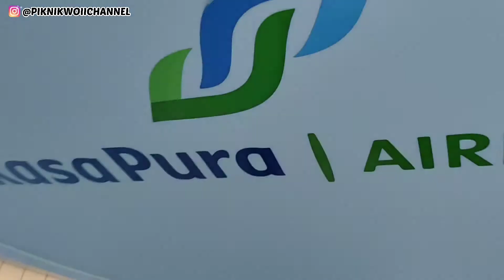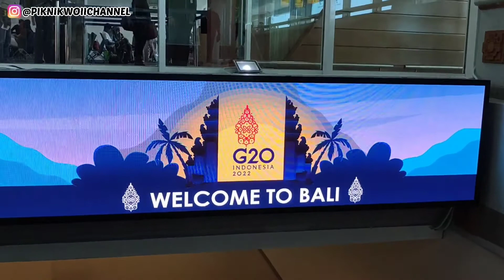TERBANG PERDANA KE BALI TANPA PCR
Hai... Sobat Piknik Woii Channel, Alhamdulillah  Kemenhub telah menerbitkan Surat Edaran No. 21/2022 tentang Petunjuk Pelaksanaan Perjalanan Orang Dalam Negeri Dengan Transportasi Udara Pada Masa Pandemi Covid-19 dan Kementerian Perhubungan (Kemenhub) secara resmi telah menghapus syarat antigen dan PCR bagi penumpang dalam negeri yang sudah mendapatkan vaksin lengkap atau booster.
Jadi team piknik woii channel review seperti apa penerbangan ke bali saat ini tanpa test PCR. Yuk... ditonton ya sampai habis reviewnya.
Jangan lupa juga follow IG, Piknik Woii Channel supaya dapet update duluan.
flight trip to bali
wisata bali 2022